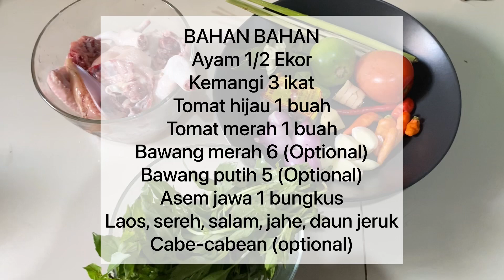GARANG ASEM AYAM‼️ GARANG ASEM VERSI GAMPANG! Enak bangett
Semoga video ini membantu yaaa
Untuk jelasnya resep ada di video, kalian tinggal screen shot ajaa

Terimakasih❤️